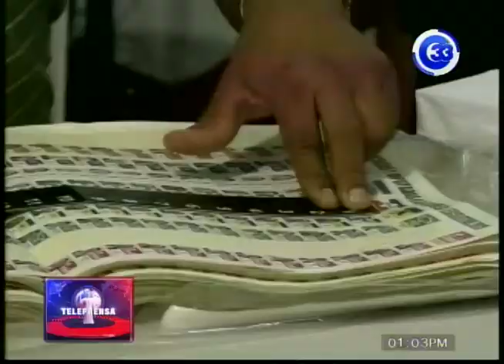Firman convenio para misión de observadores de la Unión Europea